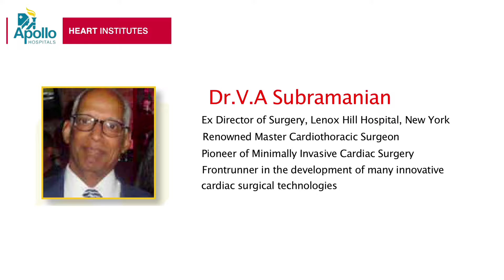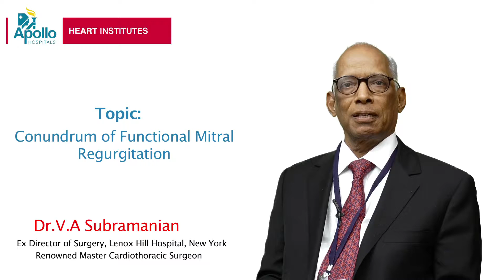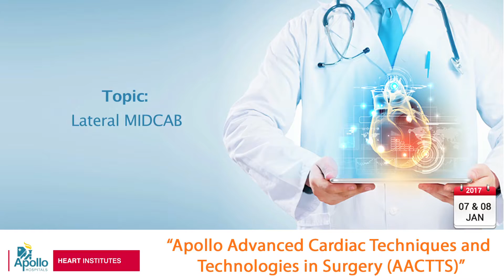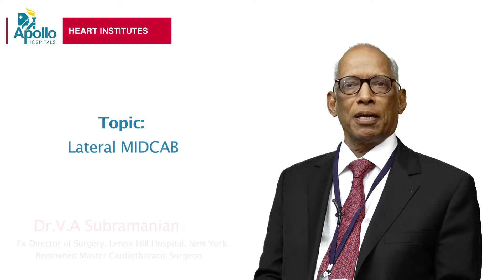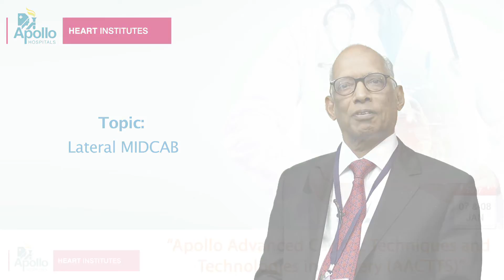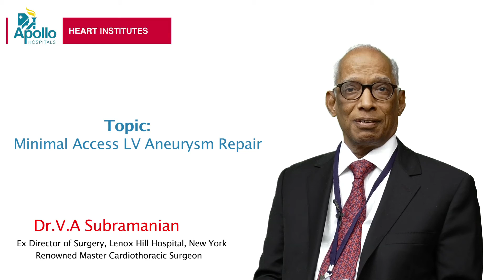Mr. V A Subramanian at AACTTS 2017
Apollo Hospital's AACTTS workshop witnessed world renowned Cardiovasular Surgeons, Mr. V A  Subramanian, New York addressing variety of topics related to cardiac techniques and technologies. Watch the video to know more about the workshop or visit aactts.com